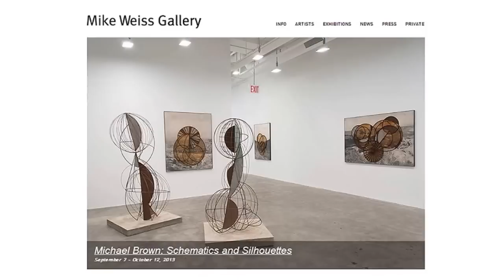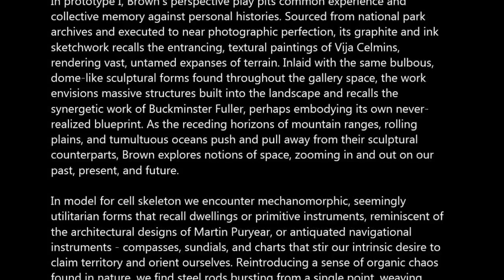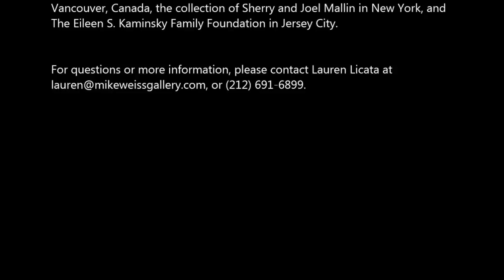MIKE WEISS GALLERY - Michael Brown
Michael Brown

Schematics and Silhouettes

Opening Saturday September 7
Reception 6 - 8 pm

Mike Weiss Gallery is pleased to present Schematics and Silhouettes, Michael
Brown's first solo exhibition with the gallery. Employing rusted steel rods,
oxidized copper, and graphite illustration, Brown presents a dynamic corpus
of sculpture that reexamines our relationship with industry and culture in the
vein of arte povera. At the intersection of art, science, nature, and
architecture, these microcosms echo both cellular and solar framework,
seemingly infinite and yet entirely self-contained. Utilizing nostalgia as a
vehicle for retrospection and social awareness, each model urges
mindfulness in a world of constant evolution - serving as remnants of history
while pointing to our collective future.